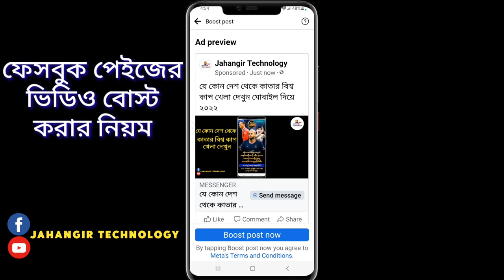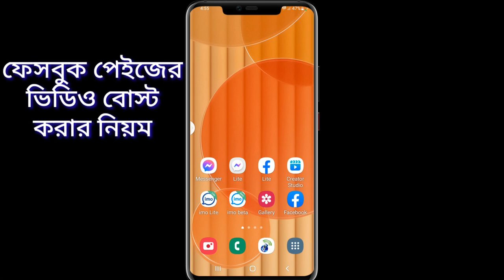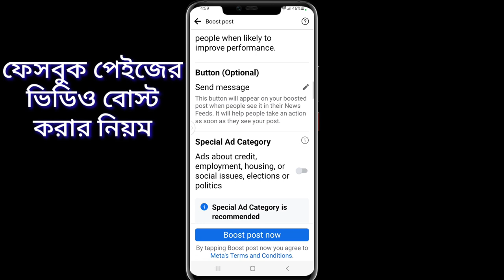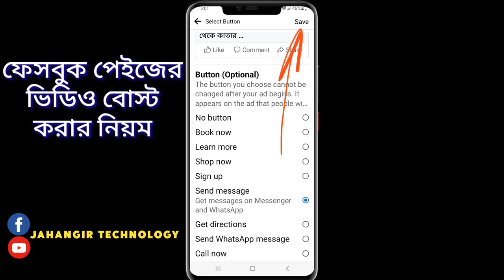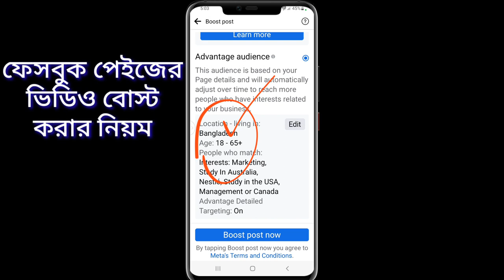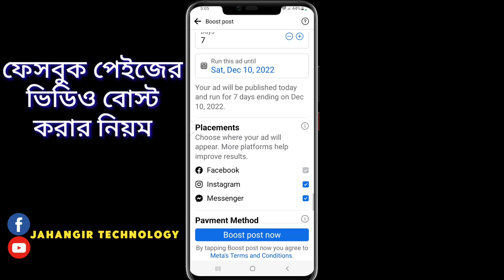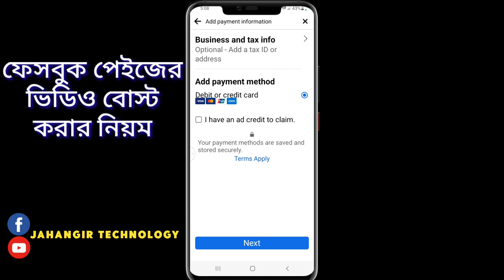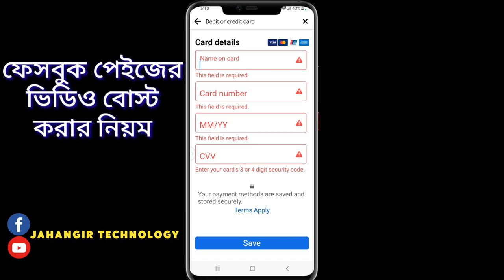Facebook ভিডিও Boost করে ভাইরাল How to Get More Engagement কিভাবে ফেসবুক পেইজের ভিডিও বুস্ট করবো।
কিভাবে ফেসবুক পেইজের ভিডিও বুস্ট করবো | How to Boost A Post on Facebook Page Get More Engagement | কিভাবে ফেসবুক পেইজের ভিডিও বুস্ট করবো